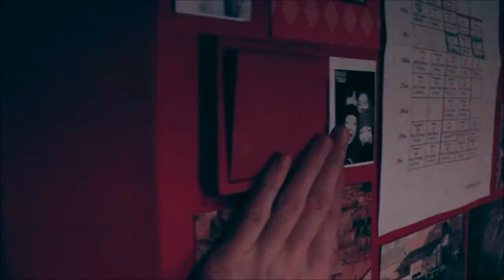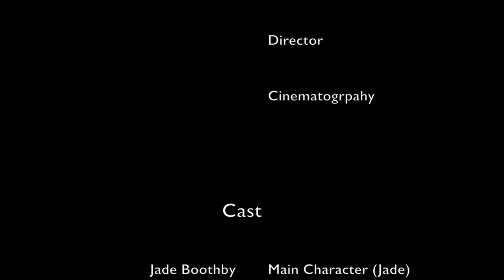Artificial Light / Luz Artificial (provisional title / título provisional)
This excellent short film by collaborator Jade Boothby looks at our loss of connection with the natural rhythm of night and day and the addictive effects of screens over our communication with others.

Este exellente vídeo corto por colaboradora Jade Boothby investiga nuestra falta de conexión con el ritmo natural del día y noche y los efectos adictivos de las pantallas sobre nuestra comunicación con los demás.